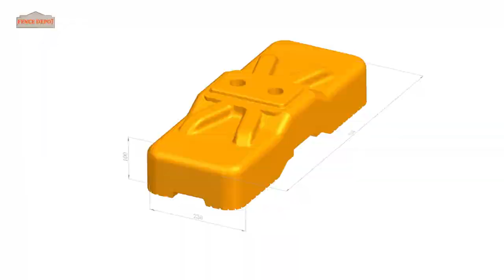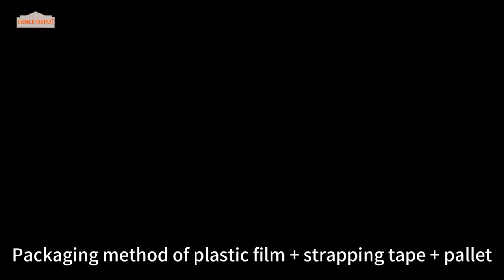Temporary Fence Base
Temporary Fence Base is a key accessory that makes up the overall temporary fence system. It provides firm support to the panel, thereby increasing overall stability and safety. We will show you the details of the Temporary Fence Base provided by FENCE DEPOT.